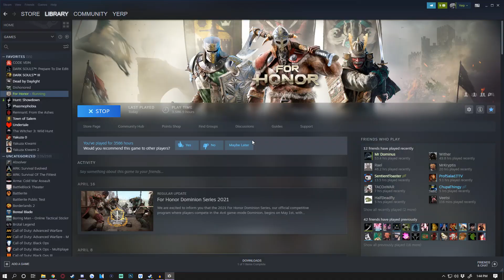Let's Talk About For Honor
Just a video I wanted to make about the state of For Honor currently and how I feel that this next season is going to be super important on the longevity of the game.